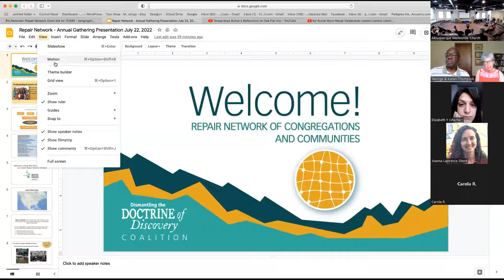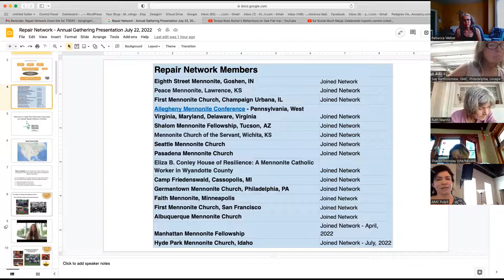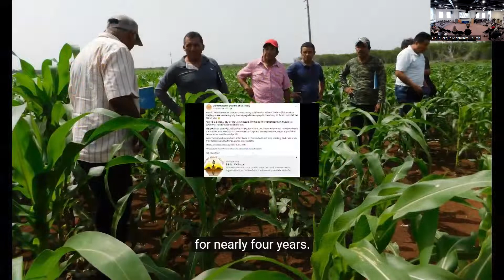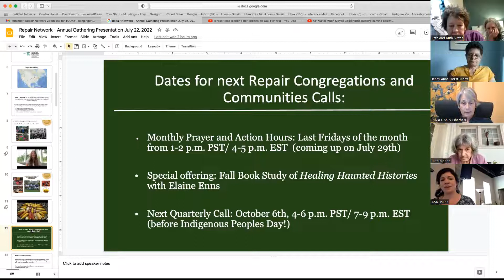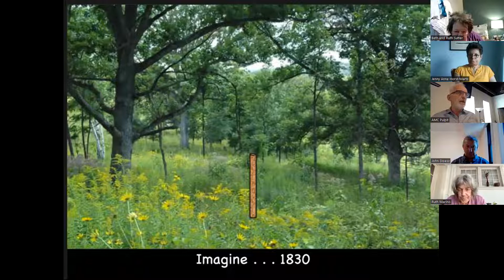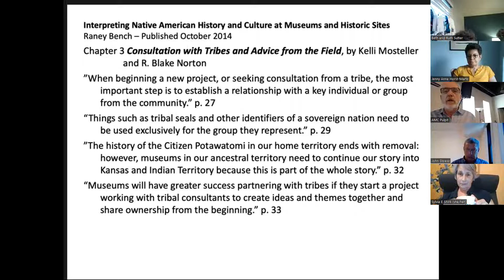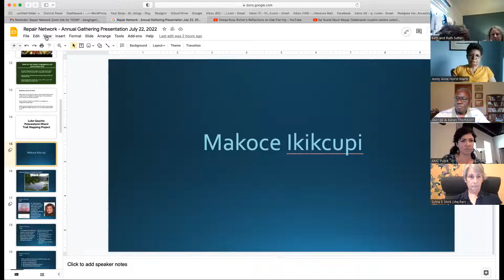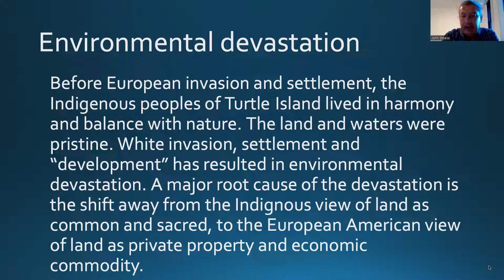2022 Annual Meeting: Repair Network Gathering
Luke Gascho and John Stoesz share at out Coalition's Annual Gathering about two examples of reparative action that settler communities are taking in relation with Indigenous communities.